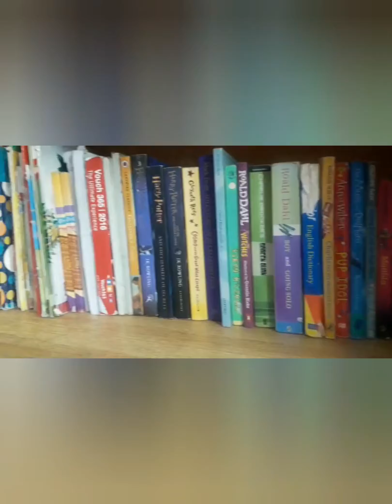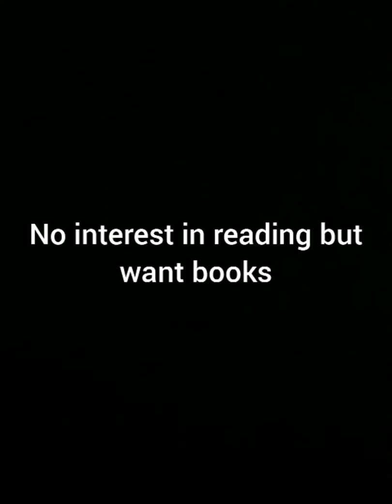Types of storybook readers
Reading is a very good habit so never stop reading and imaging your own world

Readers are leaders.